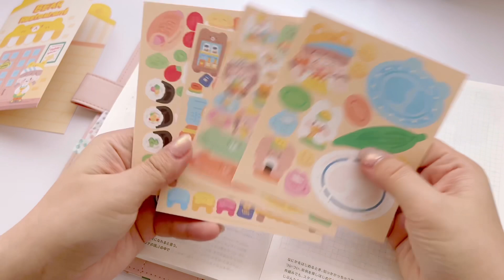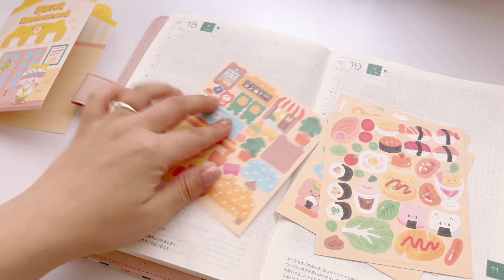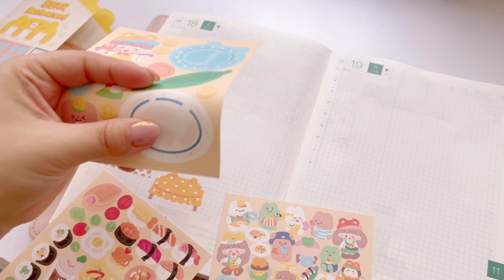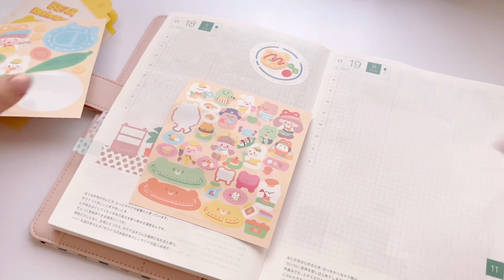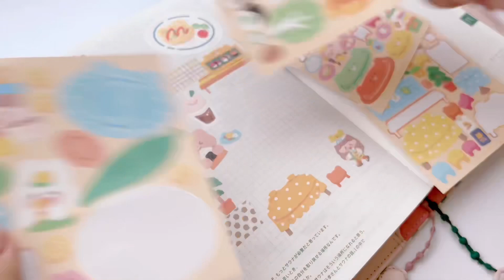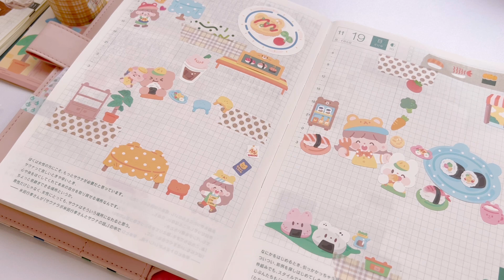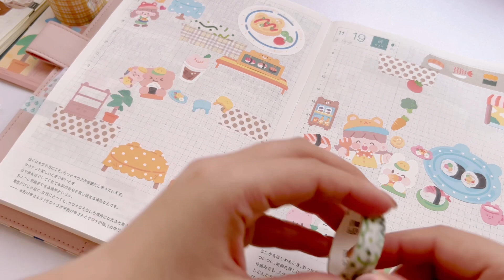𝘵𝘦𝘤𝘩𝘰 𝘝𝘓𝘖𝘎/手帳時間⏰ほぼ日カズン💫𝘫𝘰𝘶𝘳𝘯𝘢𝘭 𝘸𝘪𝘵𝘩 𝘮𝘦🖋️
𝘵𝘦𝘤𝘩𝘰 𝘝𝘓𝘖𝘎  ⌇ 𝘪𝘯 𝘮𝘺 𝘥𝘢𝘪𝘭𝘺 𝘭𝘧𝘦 ⌇

ご視聴頂きありがとうございます ˎˊ˗
しほといいます🌛！

journal with me です、ぜひ
手帳時間のお供にしてください✨
このページはちょうど
手巻き寿司を食べた時なので
ぴったりのシールでデコしました🍣笑

私の毎日の手帳時間の記録です🌼

※この度、文具メーカー、マインドウェイブ様の
アンバサダーの1人に選んで頂きました🏳️‍⚧️

アンバサダー期間は9/1〜3/31までです🪽
その期間中は毎月新商品を全て
マインドウェイブ様より
送っていただけることになっています。

その為、私の動画に出てくる
マインドウェイブさまの９月以降の新商品は
ご提供頂いた商品を使用しています📮
私なりに色んな形で情報やデコなど
新商品など発信頑張りたいと思います☺️！
ぜひ、よろしくお願い致します🙇🏻‍♀️ˎˊ˗

🎈Song : 샛별 - Candytown /    • ✨샛별 - Candy town✨(Roya...

🎈Song : 샛별 - 자두맛사탕 /    • ✨샛별 - 자두맛사탕✨(Royalty F...

techo techovlog vlog 手帳 手帳好き デコ